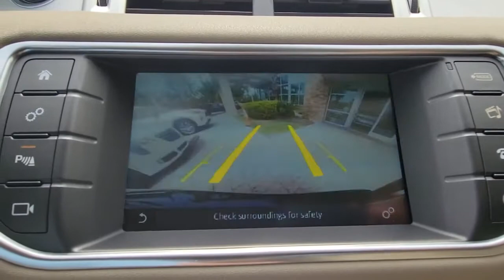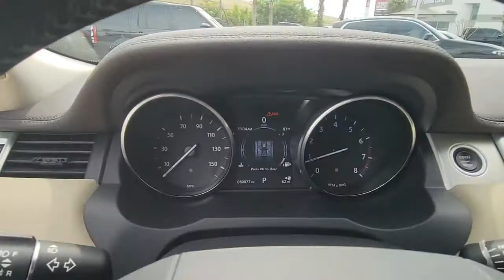2017 Land Rover Range Rover Evoque Winter Park, Clermont, Sanford, Daytona, Apopka, FL HH174560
Used 2017 Land Rover Range Rover Evoque
2017 Land Rover Range Rover Evoque SE Premium - Stock#: HH174560 - VIN#: SALVP2BGXHH174560

199 S Lake Destiny Dr

2017 LAND ROVER EVOQE SE PREMIUM-SANTORINI BLACK-ALMOND LEATHER INTERIOR-ORIGINAL MSRP $50,982-HD SATELLITE SIRIUS RADIO $750-INCONTROL WI FI$300-COLD CLIAMTE CONVENIENCE PACKAGE $1,400-PARK ASSIST PACKAGE $1,000-SANTORINI BLACK $595-CLEAN CARFAX-!!!